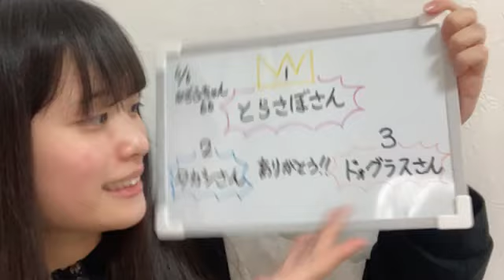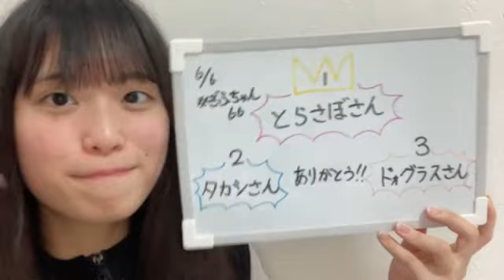48 OKUDA YUINA 2023年06月06日21時40分51秒 奥田 唯菜（STU48 研究生）